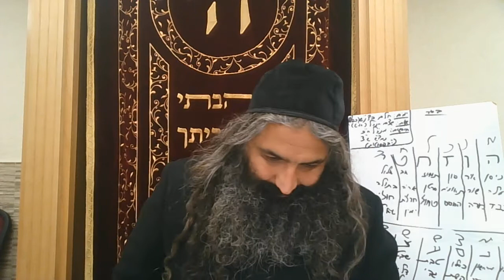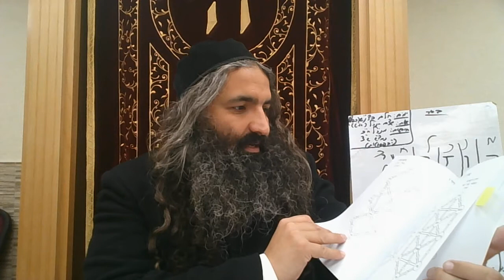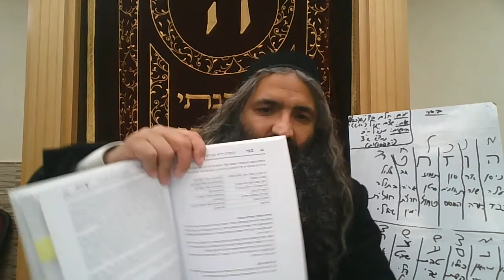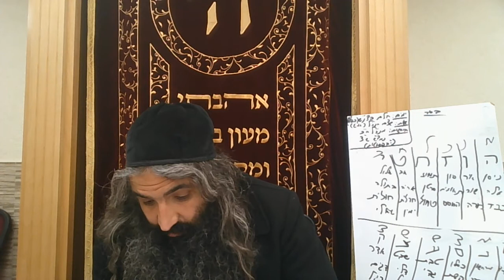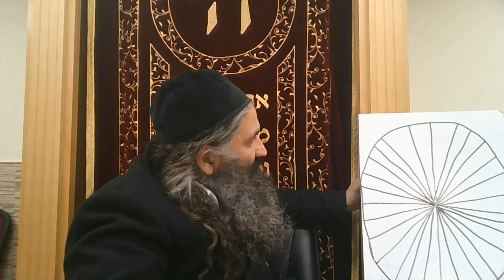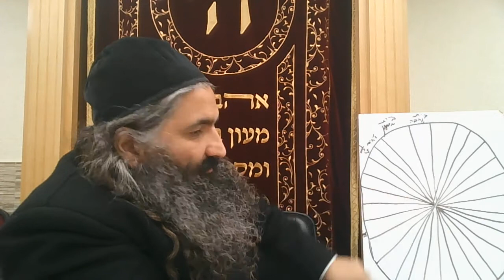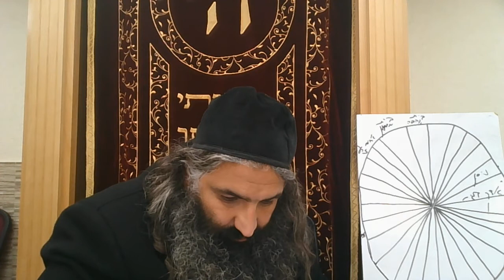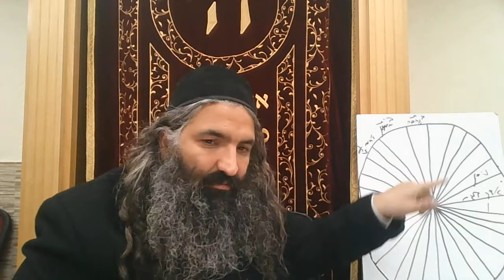שער ט חלק ב והרחבה מכתב יד צרור החיים